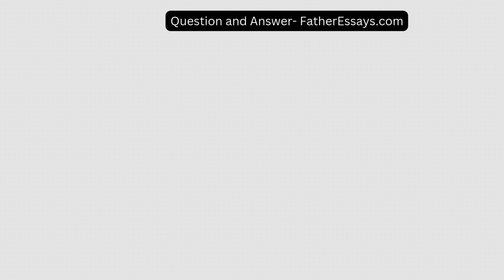You are a correctional counselor for a youthful offender program You are to create a written report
You are a correctional counselor for a youthful offender program. You are to create a written report to your supervisor about the case you are working on and the role empathy may play in the decisions made by cri